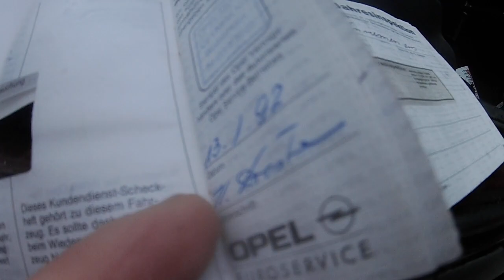Besuch bei Kiesow den größten Schrottplatz in Deutschland bei Hamburg am 25.03.2023 Teil (4)